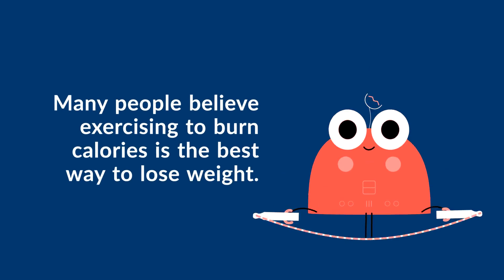How Important is Exercise for Weight Loss?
How important is exercise for weight loss? Find out in this week’s BusttheBias series!
The goal of our BusttheBias series is to provide research and evidence-based information to clear misconceptions about obesity.

➥Image Bank:
➥Report card on Access to Treatment for Adults in 2019: ttps://obesitycanada.ca/resources/report-card/
▻Don’t forget to send a letter to your representatives by signing the petition at the end of this page!

➥Help Obesity Canada to achieve one of its strategic goals to address the social stigmate associated with obesity.